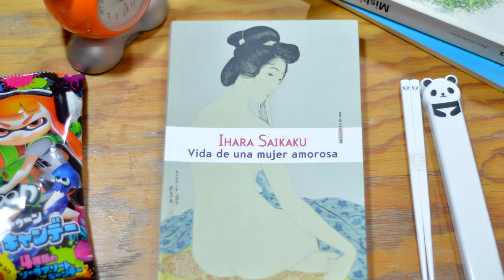"Miro al cielo impotente" de Misumi Kubo